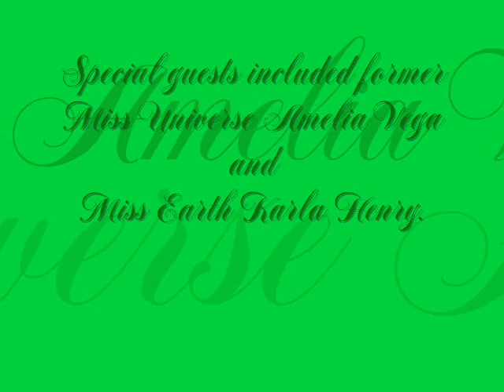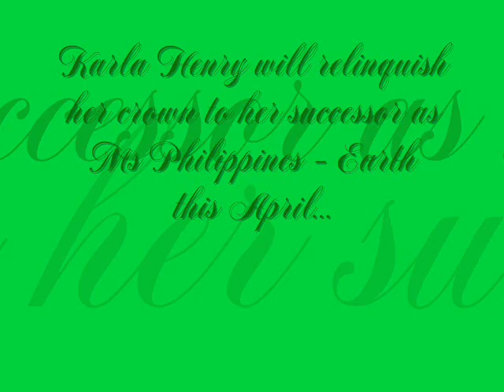Green Fashion Event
The first ever fashion event honoring the environment held in Miami, Florida on the March 25.  Attended by several beauty queens from all over the globe, including former Ms Universe Amelia Vega and the reigning Ms Earth Karla Henry of the Philippines...